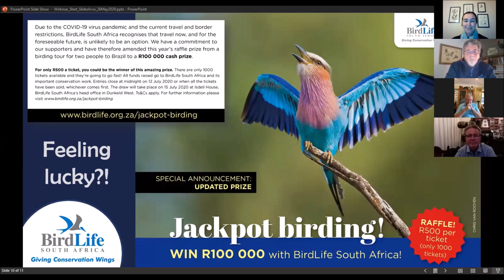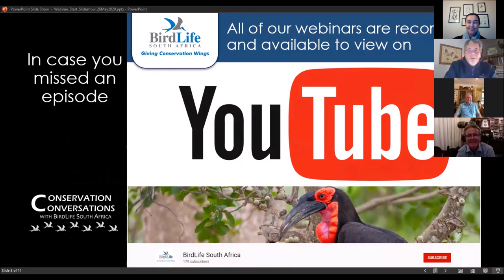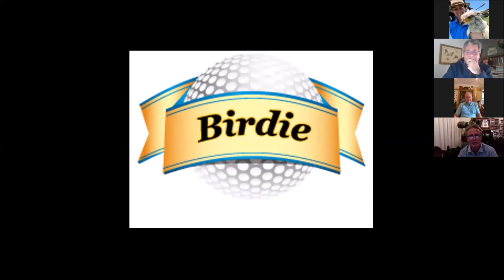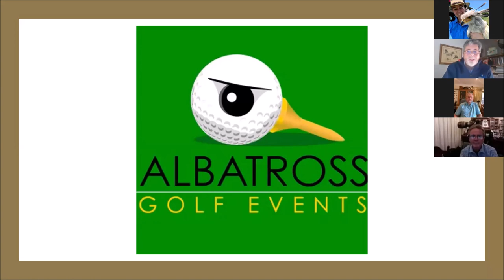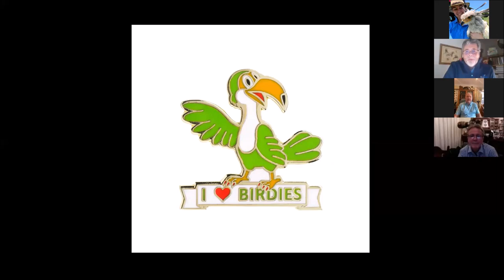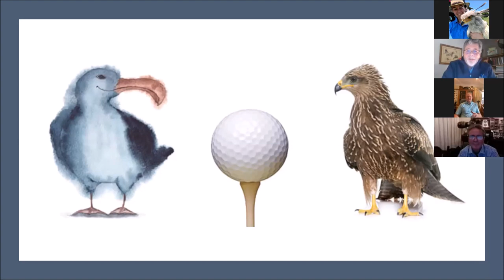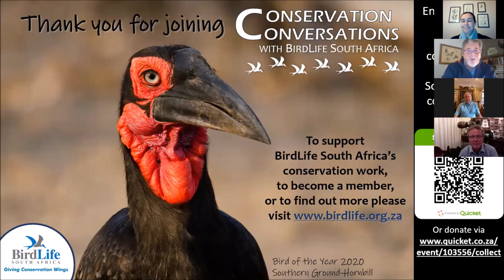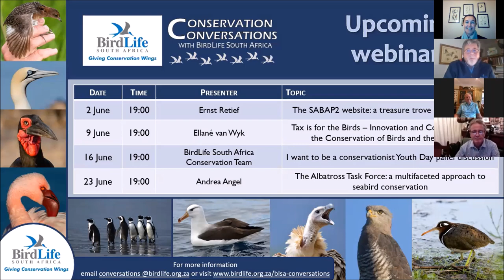Conservation Conversations: MarkMcNulty & TonyJohnstone (26 May 2020)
Join BirdLife South Africa CEO, Mark D. Anderson, as he interviews two of southern Africa's golfing greats - Mark McNulty and Tony Johnstone - about their passion for birdies, eagles and albatrosses, as well as the many other incredible birds found across the world. There are some wonderful stories about their golfing careers and some cheerful memories shared about their experiences during their successful careers. Don't miss this fascinating conversation.